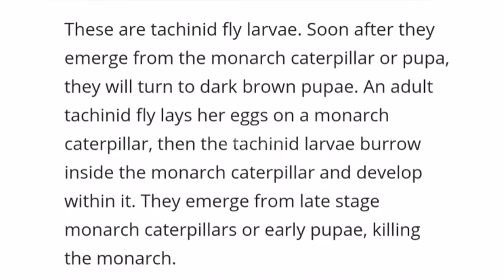A Worm Came out of this Chrysalis (Uncut Video)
Reference:
🎓 Monarch Join Venture